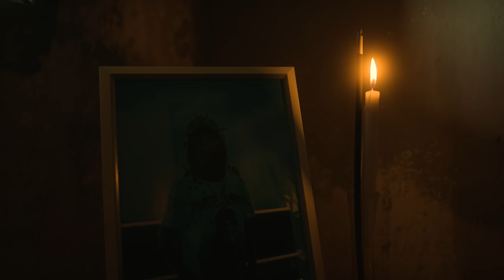Yaksta (Bush Lawd) - See And Know (Official Video)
Recording artiste Yaksta, has teamed up with Dynasty Record to produce this banger on the Juggling riddim "My Letter To You Riddim".

Official Lyrics